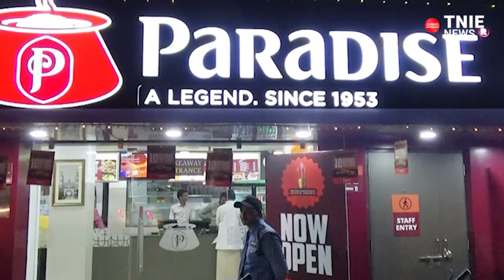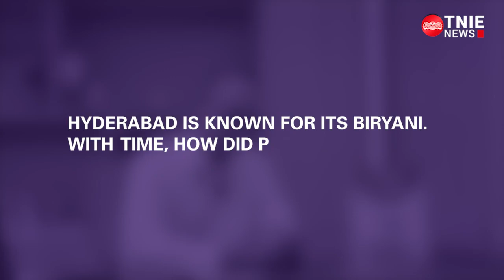There's no shortcut to great food: Gautam Gupta, MD & CEO, Paradise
"Gautam Gupta, the MD & CEO of Paradise, sits down for an exclusive interview with the New Indian Express, reflecting on the remarkable journey, enduring legacy, and exciting future plans of Hyderabad's beloved 'Paradise Biryani' as it celebrates its 70th anniversary."